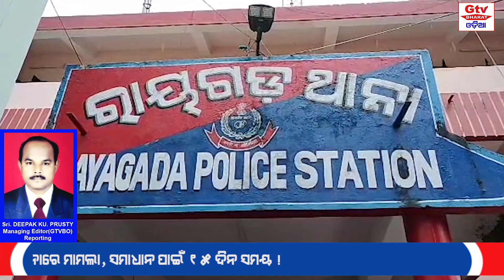ଉଭୟଙ୍କୁ 15 ଦିନର ମହଲତ୍GTVBHARATODIA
ଜମି ଲିଜ୍ ରେ ନେଇଥିବା ଲୋକେ ବର୍ତ୍ତମାନ ଜମି ଛାଡିବାକୁ ଏକ ପ୍ରକାର ନାରାଜ, ଜାଗାର ପ୍ରକୃତ ହକ୍ ଧାରୀ ଜାଗାକୁ କବ୍ଜା କରିବାର ପ୍ରୟାସ !
ୟୁଟୁବ୍ ଚାନେଲ GTV BHARAT ODIAକୁ ସବସ୍କ୍ରାଇବ କରନ୍ତୁ
ଫେସବୁକ୍ ପେଜ୍ "ଜିଟିଭି ଭାରତ ଓଡିଆ"କୁ ଲାଇକ୍ କରନ୍ତୁ
ଟ୍ଯୁଟର ପେଜ୍ କୁ ସର୍ଚ କରନ୍ତୁ
ଇଣ୍ଟାଗ୍ରାମ୍ ପେଜ୍ କୁ ଫୋଲ କରନ୍ତୁ
ଅଧିକ ଖବର ପାଇଁ କୁ ଲଗ୍ ଇନ୍ କରନ୍ତୁ

Produced by: Gtv Bharat Odia
Publishing by the  Support  of YouTube

Edited by: Mr. Ramdas Lima, Sr. Journalist,
(18 years Experience in field Reporting, 9 years Experience in News Editing &
4 years Experience in Video & Audio Editing )